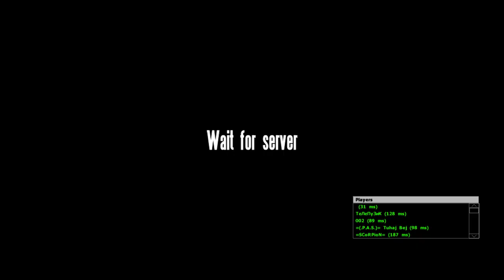OFP PVP MINIBATTLEFIELD ARNSTEIN MANY PLAYERS NOGOVA 1.16.2021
Operation Flashpoint Cold War Crisis 1985 Resistance
Multiplayer Online PvP and PVE Cooperative Gameplay versus AI NPC Teamwork
ARMA Cold War Assault Armed Assault
Better than Battlefield Call of Duty Modern Warfare Aircraft Fighter Jet
Helicopter Tank MBT APC Weapons Soldiers
Army Military Combat Simulator